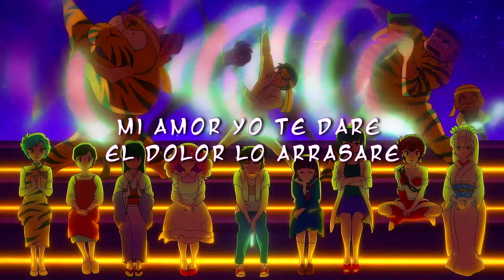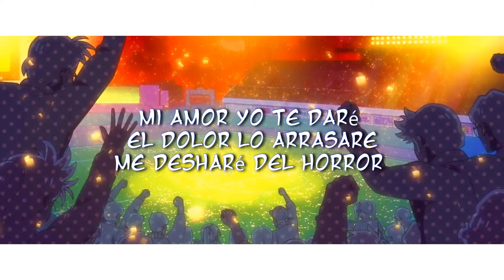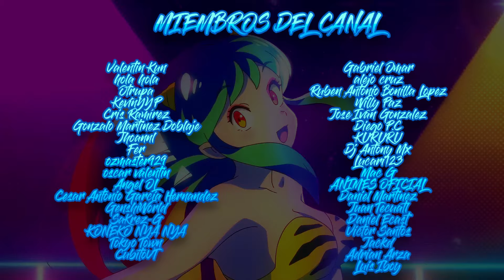Urusei Yatsura 2022 OP 2 FULL Cover Español / I Wanna Muchuu / うる星やつら 2022/ Spanish Cover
Abre esta cajita mágica♥️

Canción: I wanna Muchuu / Love trap muchu
Anime: Urusei Yatsura
Opening 2 Cover Español Latino
Interprete Original: @maisondes2458  ft. asmi & three
Spanish Version

°•°•°•DETALLES•°•°•°•°•

Adaptación: @0uter
Mix /Tuning: @Alam_Sk
Instrumental: @Negoto_Sirauchi
Video: Yudeus 水 Alias el Dady Yankee

Descripción pequeña: Pos cover pa hoy...Falta Mephisto y mientras trabajo con los covers de temporada. ¿Cuál les gustaría?

°•°•°•MIS COVERS EN•°•°•°

°•°•°•DONACIONES•°•°•°

°•°•°•CONTACTOS•°•°•°

Twitter (wiii ya tengo, bueno ya lo tenía pero casi ni lo utilizo)

°•°•°• ¿QUIERES SABER UN POCO DE MÍ? •°•°•°

• Soprana🎤
• INFJ 🌙  2w1
• México

•°•°•°•°•LETRA•°•°•°•°•
Únete a este canal para acceder a sus beneficios: